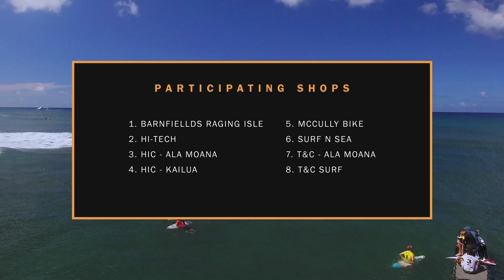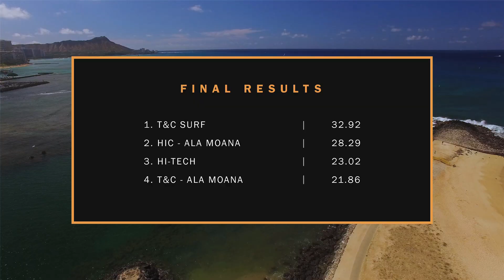OSSC HAWAII HIGHLIGHTS 2017: ALA MOANA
Monday, July 10, 2017, Ala Moana Beach Park, Oahu, HI

On a beautiful Monday in Hawaii, 8 teams converged on waist-to-chest high Ala Moana Bowls on the South Shore of Oahu for the 6th stop of the Oakley Surf Shop Challenge.  After a great day at Bowls, T&C defended their Hawaii Title earning the bragging rights and the chance to compete at the National Championships in Nicaragua.

During the competitors meeting, Contest Director Darren Brilhart, opted for an extended format allowing each team to surf two heats with the top four combined team scores making the final.

In the first round, HIC Ala Moana whammy surfer Joel Centeio put them out to an early lead with his double whammy 8.43 but T&C Surf came raring back after Kekoa Bacalso’s 8.0 and Robert Grilho III double whammied a 7.43.

In addition to the unique Hawaiian vibe between the teams, the event saw two other unique components. At the age of 9, Stone Suitt surfing for Barnfields Raging Isle with his father Spencer became the events youngest competitor in history, and was one of two father son teams along with Surf & Sea’s Eddie and Shion Crawford.

The final saw HIC Ala Moana, HI-Tech, T&C Surf and T&C Ala Moana battle though a challenging incoming tide.  Yet again, Kekoa Bacalso and Robert Grilho III came out of the gates swinging posting 7.66 and double whammy 7.6, respectively where T&C never looked back.

“Once the high tide filled in, it kinda went flat so our strategy was to get an early start with score on the board and give our whammy guy Robert Grihlo the baton to nail it on the head.” Said Kekoa Bacalsa “It was a solid team effort, although all the other teams were ripping out there. It was cool, there was a lot of dogging, laughing and yelling, all good vibes! We’re stoked to go Nicaragua and vibe out with the other teams!”

The series heads to the Outer Banks of North Carolina on August 15-16 for the Mid-Atlantic Regional Qualifier.